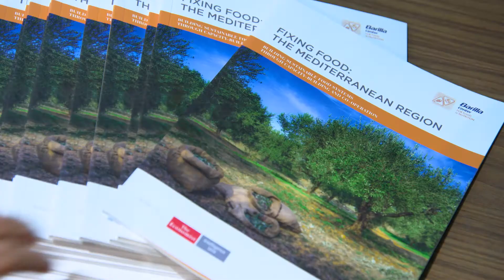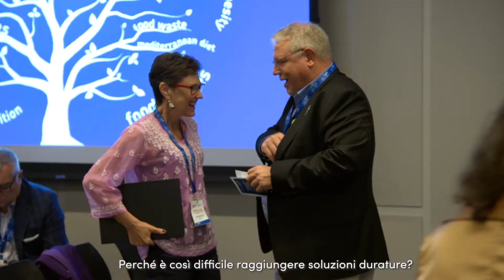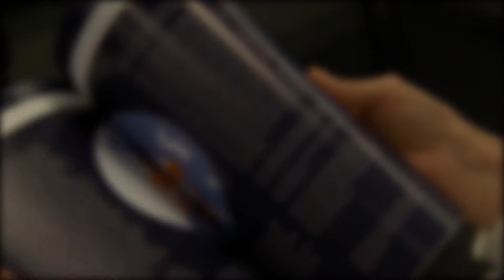Highlights: Forum Internazionale su Alimentazione e Nutrizione, New York, 28 settembre 2018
In che modo i sistemialimentari e i modelli nutrizionali influenzeranno e / o contribuiranno al raggiungimento degli Obiettivi di Sviluppo Sostenibile (SDGs)?

Come possiamo garantire un' alimentazione sana proteggendo il pianeta e garantendo pace e prosperità a tutti?